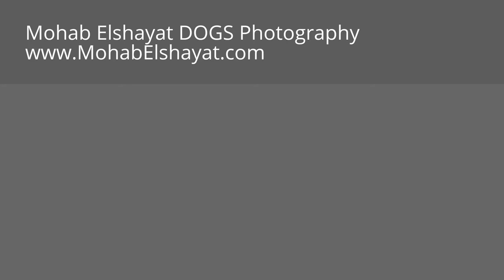Mohab Elshayat DOGS Photography